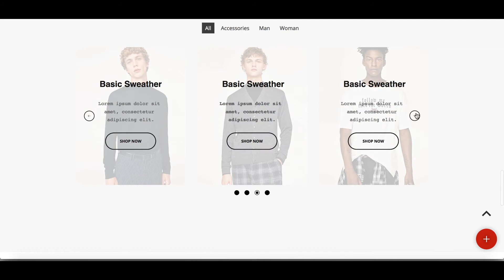Slideset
Slideset app gives you the Ultimate Power to create slide of multiple images to show off your products, portfolios, and collections.